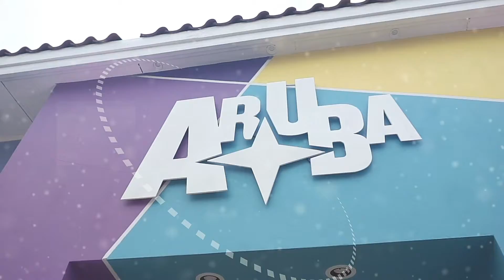Iluminacion Veld Di Caravel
MINISTER DANGUI ODUBER

Minister di Turismo, Salubridad Publico y Deporte ta un Hoben dinamico cu semper tin na curason y na mente su dushi Isla Aruba y su pueblo. Su meta ta pa percura pa nos dushi hendenan ta Saludable cu e trato medico necessario, pa sport ta un prioridad mas grandi y pa aruba su nomber wordo engradece internacionalmente.